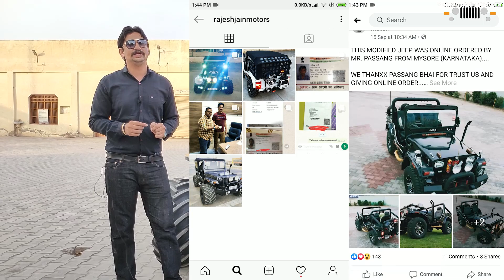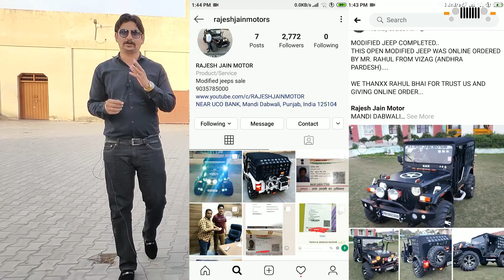Modified Jeeps | Going to Hyderabad | Contact us @ 9035785000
दोस्तों फोन पर बात करने से पहले कृपया इन बातों का ध्यान रखें। 1.सबसे पहले अपना बजट देख ले। modified जीप का starting range कम से कम 4.25 लाख रुपए है। 2. जीप पर किसी भी तरह का लोन या किस्त की कोई भी facility उपलब्ध नहीं है। 3. हम पूरा complete जीप ही देते है।अगर आपके पास अपना थार ,बाइक,या कार है और उसको तैयार करवाना चाहते हो।तो वो facility भी उपलब्ध नहीं है। 4. अगर आपको सिर्फ parts चाहिए जीप के तो वो facility भी उपलब्ध नहीं है। 5. हमारे पास कोई भी exchange offers नहीं है। अगर आपके पास पहले से कोई कार या कोई और vehicle है और उसको एक्सचेंज कर हमारा जीप लेना चाहते है तो जे facility भी उपलब्ध नहीं है। okk दोस्तों काल करने से पहले कृपया इन बातों का ध्यान रखें। # FEATURES DETAILS :- 100000 advance...
50000 paint time..

rest on vehicle complete

* Mahindra turbo or Toyota's engine fitted in superb condition. * 5+r top speed gear * Mm chassis with new RC book * 13 _14 km mileage * Branded battery * Smooth Power Steering * 16 gauge body shell * Manual bucket seats * Front disc brake with back drum brake * Hand brake * Fancy look steering * Powerful Break Booster * Power clutch * Hydraulic shock absorbers *power steering * Power brakes * Wiper motor with blade * Steering wheel lock feature * New aluminum radiator * All new lights and wires * Front laminated windglass * Tire on your choice like a picture * If you want to take a jeep with these features.. So we will take 1 Lac Advance and 50000 paint work time. And the rest will be taken when the jeep is ready. And after the order, prepare it in 40 days. Regards:- RAJESH JAIN ::: RAJESH JAIN MOTOR 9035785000 (WhatsApp also on this number) People trust that Rajesh Jain Motor only provides best quality products... and we can't do any compromise with quality, so mostly people order us online and we send jeeps to their home. We are completely real. And provide jeep to everyone in India. We have a long experience in jeeps so we have many orders.